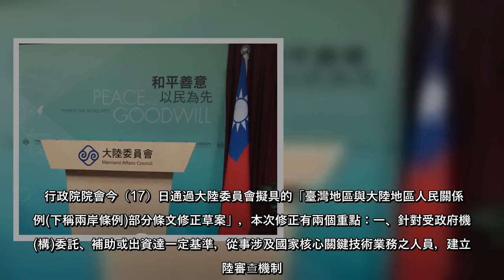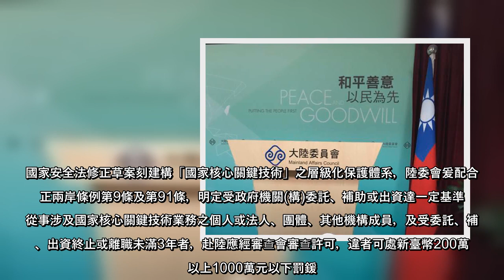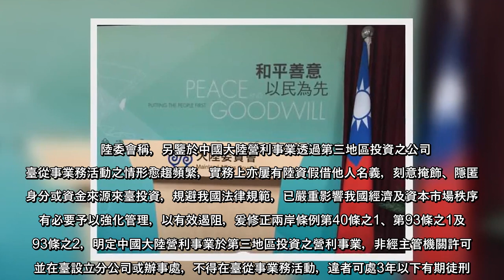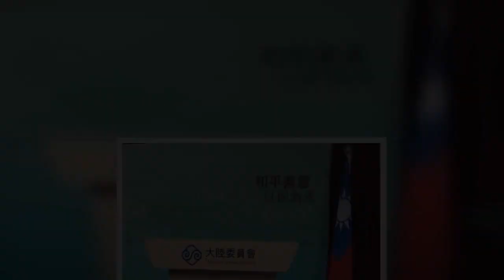行政院院會今（17）日通過大陸委員會擬具的「臺灣地區與大陸地區人民關係條例下稱兩岸條例部分條文修正草案」，本次修正有兩個重點：一、針對受政府機關構委託、補助或出資達一定基準，從事涉及國家核心關